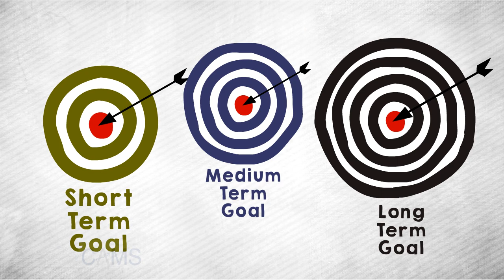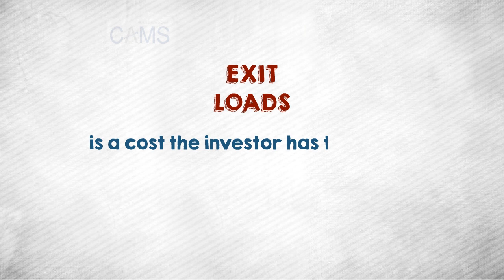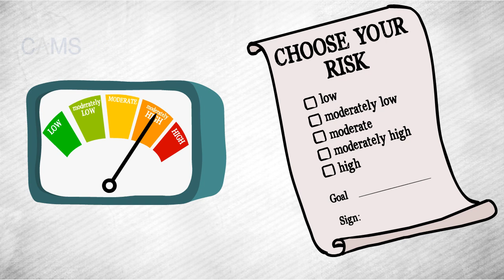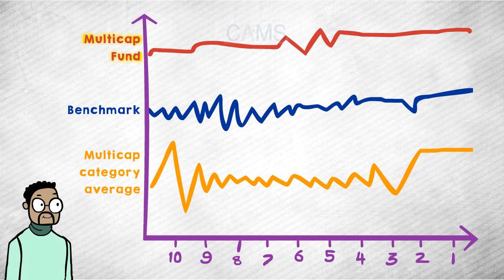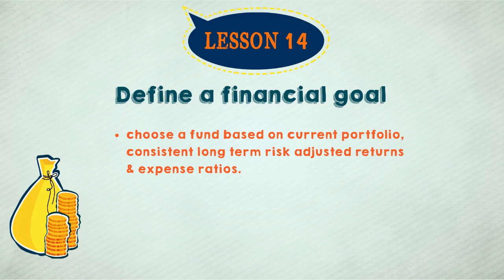Episode 14 How to Choose Mutual Funds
How to Choose Mutual Funds